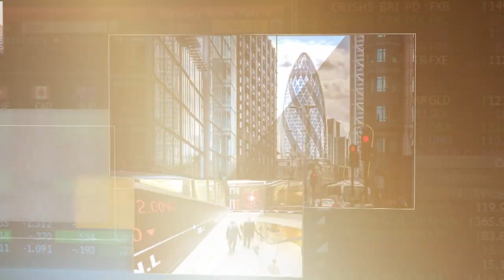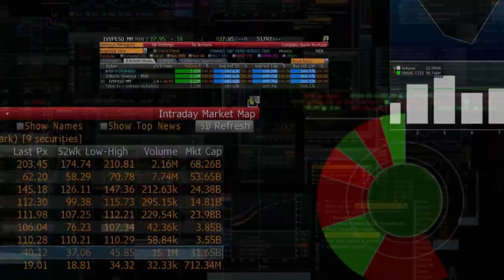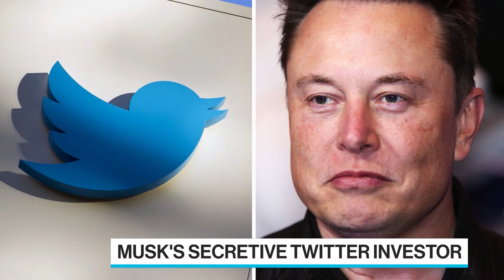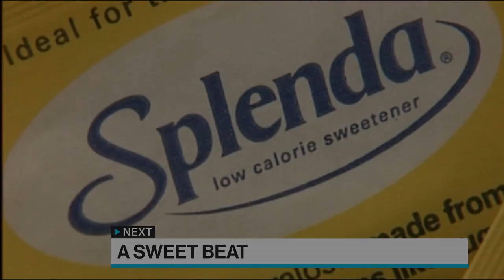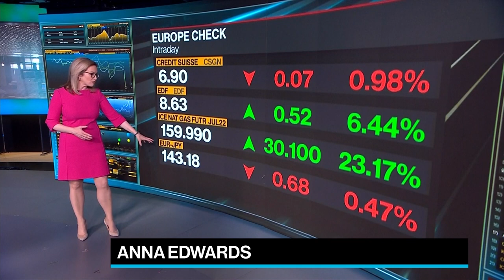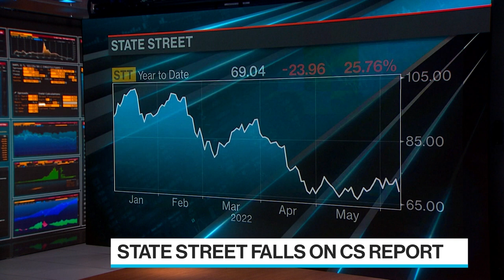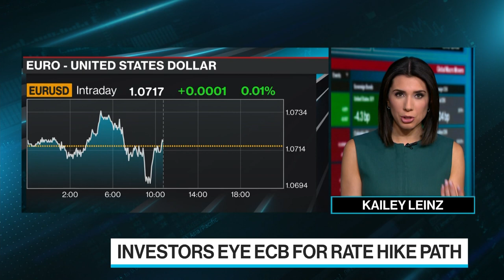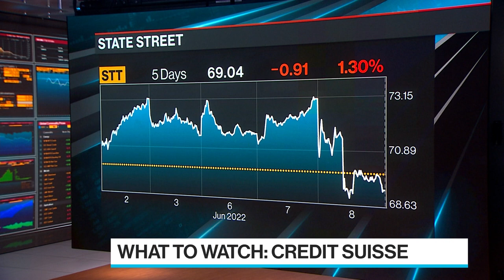'Bloomberg Surveillance: Early Edition' Full (06/09/22)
Bloomberg Surveillance: Early Edition, live from London and New York. Francine Lacqua, Anna Edwards, Matt Miller, and Kailey Leinz deliver the latest news and analysis on the markets with leaders in global finance and economics.  Philip Hammond, Former UK Chancellor of the Exchequer, says he expects Boris Johnson to be out of power by the next election. Jens Eisenschmidt, Morgan Stanley Chief European Economist, says market pricing for the ECB is hawkish.